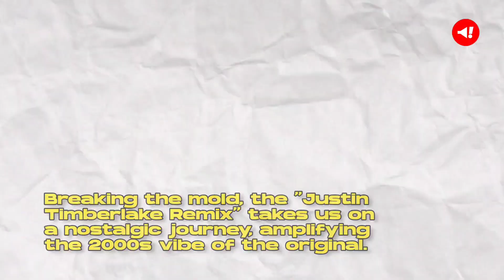Jungkook And Justin Timberlake To Release New Remix Of “3D” Today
Jungkook and Justin Timberlake, two musical powerhouses, are about to drop a collaboration that's turning heads!

Get ready for the unexpected as BIGHIT MUSIC announced a game-changing remix of Jungkook's hit track "3D," and this time, it's infused with the iconic touch of Justin Timberlake.

Breaking the mold, the "Justin Timberlake Remix" takes us on a nostalgic journey, amplifying the 2000s vibe of the original.